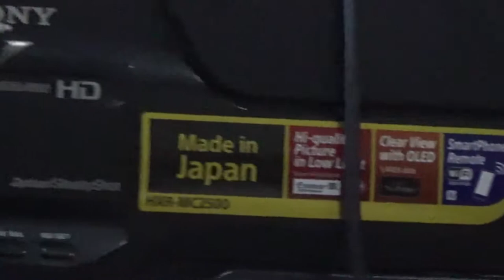GONOSUNANI8 গণশুনানী৮ FAZLUR RAHMAN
GONOSUNANI8  IS CREATED BY Mohammed Shawkat Ali ( Doctor Arman) making Video since 1978, He is the Professor of Forensic Medicine & Medical Law at GONOBISWABIDYALAY (PEOPLES UNIVERSITY). Also working in field of telemedicine & Innovative Research.
IN THIS GONOSUNANI8  FAZLUR RAHMAN  DEPOSITED  EVIDENCE AS EYE WITNESS  IN FRONT OF DR. KAMAL HOSSAIN  & JURY.

গণশুনানী৮ ২২ শে ফেব্রুয়ারী  ২০১৯ সুপ্রীমকোর্ট মিলনায়তনে এক ঐতিহাসিক সন্ধিক্ষণ। উপস্থিত ছিলেন ঐক্যফ্রন্টের ও বিএন.পি  নেতৃবৃন্ধ । এই পর্বে  প্রত্যক্ষদর্শীর স্বাক্ষ্য বক্তব্য রাখেন ফজলুর রহমান।